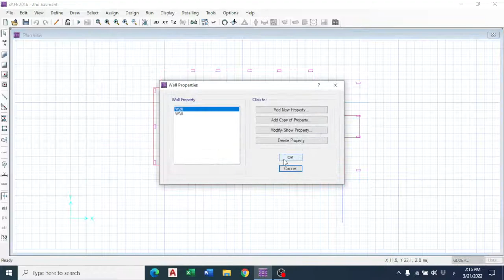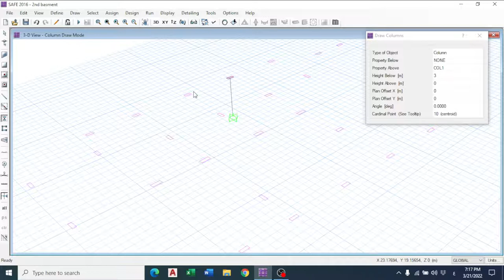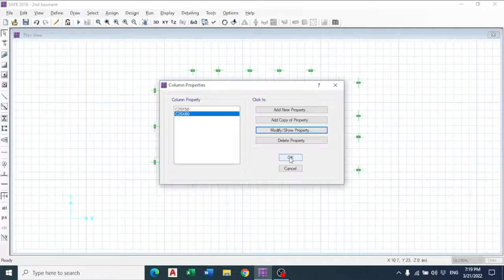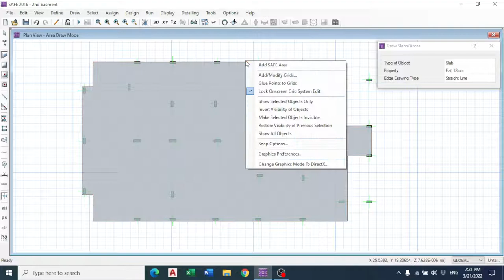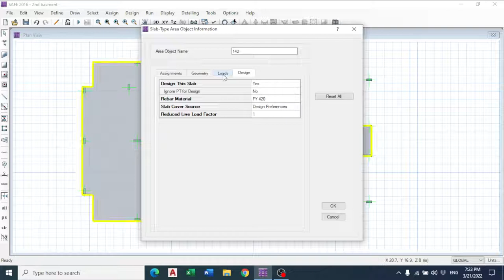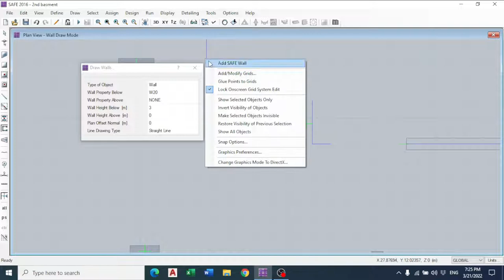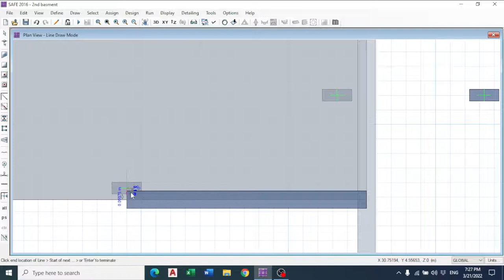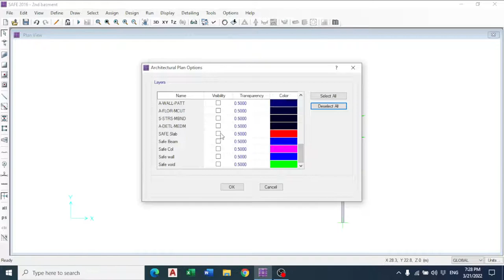12-Draw objects in SAFE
في هذا الفيديو رح نتعلم كيفية رسم العناصر الانشائية في برنامج SAFE